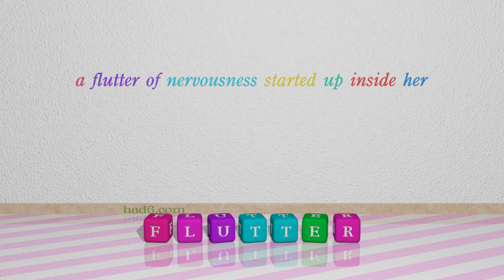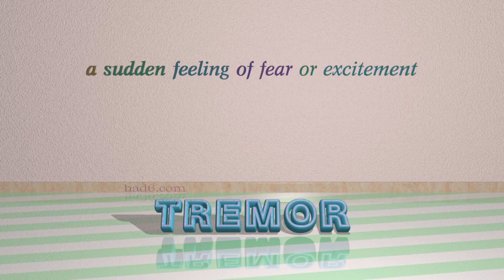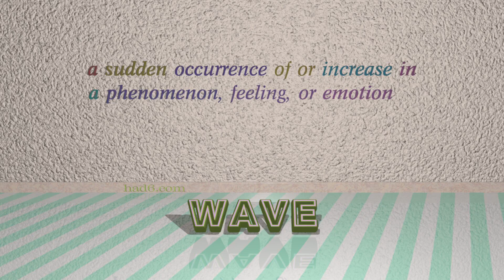thrill - 5 nouns which are synonyms to thrill (sentence examples)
This video examines thrill as a noun. Here, 5 nouns, which have meanings similar to that of thrill in standard English, are introduced through sentence examples. These synonyms help you to remember the meanings of this group of words for improving your vocabulary.